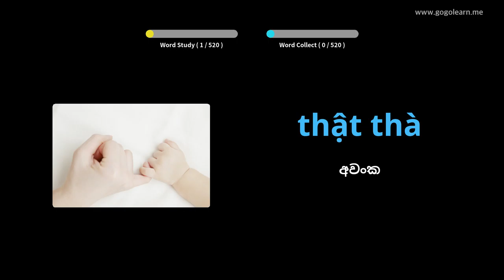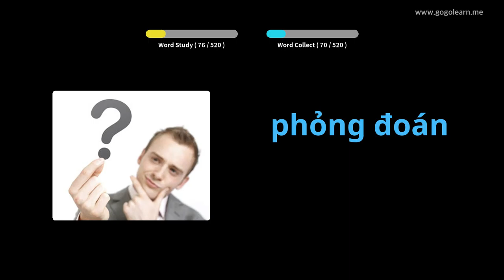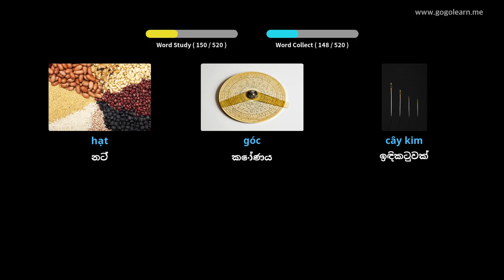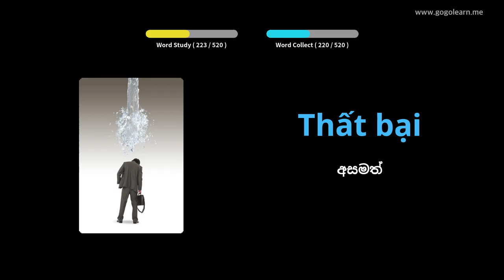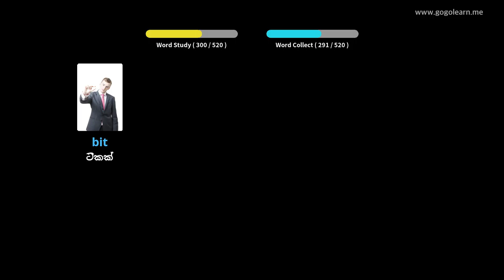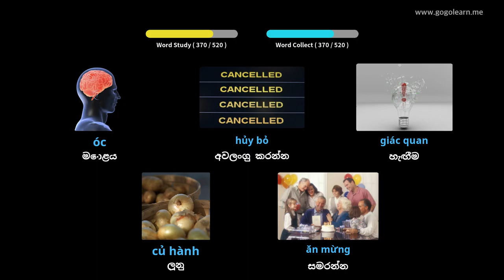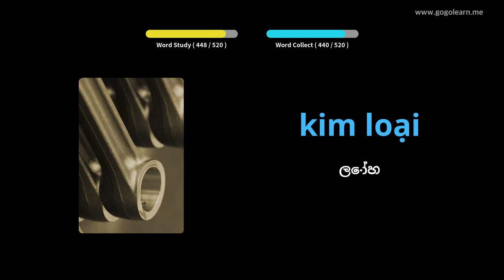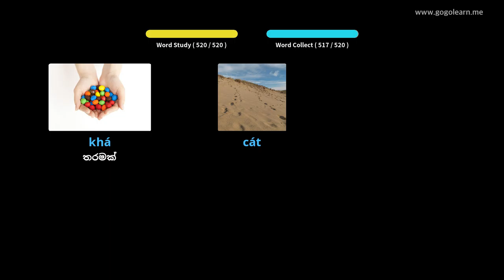වියට්නාම වචන මාලාව මූලික ද්විතීයික පාසල | Golearn